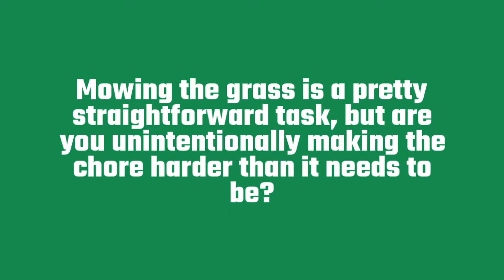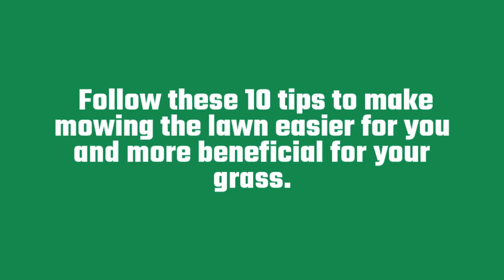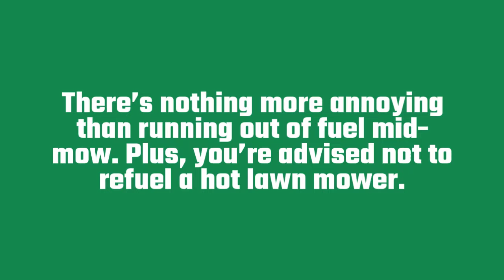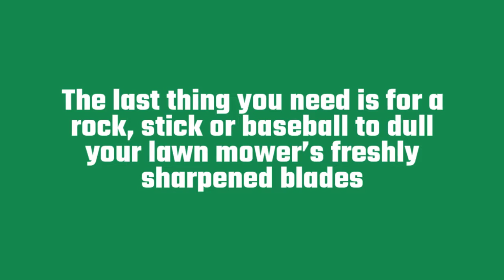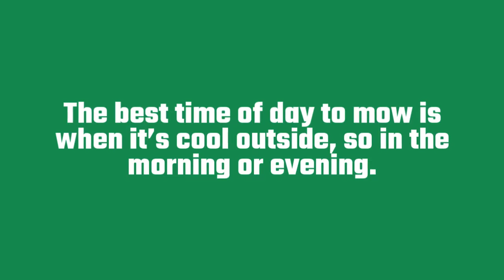The Power Outlet - Lawn Mowing Tricks No One Ever Told You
Let us assist you in selecting the right outdoor equipment for your needs.
We have been serving the immediate area for over 30 years!